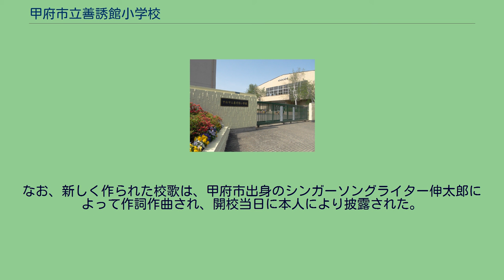甲府市立善誘館小学校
甲府市立善誘館小学校（こうふしりつ ぜんゆうかんしょうがっこう）は、山梨県甲府市朝気一丁目にある公立小学校。
甲府市中心部のドーナツ化現象による児童数減少に伴い、富士川小学校及び琢美小学校の2校が統合されたことにより、2011年（平成23年）4月に新設された甲府市の市立小学校である。
善誘館という公立校ではあまり見られないような校名は、甲府市の初等教育における歴史が反映されたもので以下のような経緯がある。
1872年（明治5年）10月3日、甲府市中心部（現在の中央2丁目）にある横近習町大神宮に「善誘館」と称した学校が設置されたが、この名称は論語子罕の「夫子循然善誘人」の一部、『夫子（ふうし）循循然（じゅんじゅんぜん）として善（よ）く人を誘（いざな）ふ』から名付けられた。
2年後の1874年（明治7年）、隣接した工（たくみ）町（現在の城東1丁目）に「琢美（たくみ）学校」と名称を替え甲府市の学校として正式に開校し、その後「甲府学校」、「甲府市尋常小学校」、「甲府尋常高等小学校」と改称が続き、1900年（明治33年）に甲府城の東側に隣接した富士川町（現在の中央3丁目）の甲府代官所跡地に新しい校舎が完成し、この新校舎を本校と定め「甲府市富士川尋常小学校」（後の富士川小学校）となり、元の校舎を「琢美教場」（後の琢美小学校）と改称した。
こうして出来た「富士川小学校」と「琢美小学校」の2校は以後、甲府市中心部の小学校として多くの児童が学び、1980年代前半には城東地区の南に隣接した朝気地区にあった甲府監獄（甲府刑務所）の郊外移転により出来た跡地に、琢美小学校が移転するなどの経緯があったものの、両校とも100年以上の期間に渡り存続し続けた。
しかし平成に入り、甲府市中心部のドーナツ化現象により児童数が減少し、今後の増加も見込めないことから、甲府市中心部の小学校は統廃合議論が行われるようになった。
富士川小学校も琢美小学校も地域に根ざした長い歴史の有る校名だけに、新校名選定には公平を期すことが求められ、2010年（平成22年）5月、自治会関係者、学校関係者、保護者など40名で組織する「新設校設置推進委員会」が設置され協議が行われた。
協議に平行して甲府市民を対象にした新校名の公募が行われ、応募総数459件、合計212の新校名案が寄せられ、推進委員会により「城東」、「善誘館」、「中央」、「ふれあい」、「愛宕」の5つを候補名とした。
前述した経緯のように、元々ひとつの学校であった「善誘館」が約130年余りの歳月を経て再び一つになる歴史的意義を考慮し、また「善誘」の論語の意味として、善く人を誘う、すなわち教師が順序よく人（子供）を導いてくださるという教育的観点が込められていることなどから、甲府市教育委員会の提言を経て同年8月10日、新校名を「善誘館」とすることが決定され、翌2011年（平成23年）4月6日に旧琢美小学校校舎を善誘館小学校として開校した。
なお、新しく作られた校歌は、甲府市出身のシンガーソングライター伸太郎によって作詞作曲され、開校当日に本人により披露された。